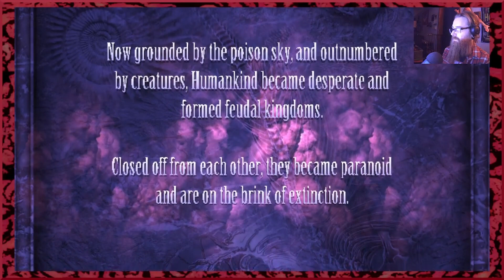Lunacid: "Will The Undead And His Snail Friend!" Part 1: WillBotch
Game: Lunacid
Part: 1

"Lunacid is a first person dungeon crawler inspired by old FROMSOFT games like Shadow Tower and King’s Field.

Long ago a great beast arose from the sea and covered the earth in a poison fog. Now those deemed undesirable are thrown into a great well, which has become a pit of chaos and disease. You awaken in a moonlit subterranean world, having been thrown into the Great Well for crimes unknown. The only way out is to go further down and confront the sleeping old one below. On the way there will be many creatures and secrets to discover."
- steam Description

Want to help me improve the channel with you mind thoughts?
Take this survey! It's anonyms and you can tell me how you rrreeeaaaallllyyyyy feel!

Ending Song:
"Torn Flesh"